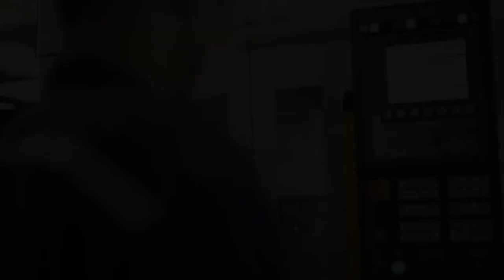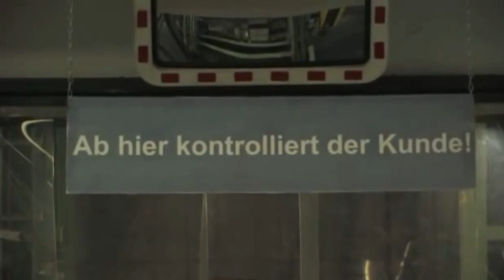Exploring the Grohe Factory Grohe professional Production Unit the Art of Faucet Manufacturing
GROHE is a German manufacturer of bathroom and kitchen fixtures and fittings. They are known for producing high-quality and innovative products for the home. The company was founded in 1936 and has since grown to become a leading brand in the plumbing industry. GROHE offers a wide range of products including faucets, shower systems, toilets, and accessories.

GROHE is a company that is committed to water conservation and has implemented water saving concepts in their products. They offer a range of products designed to reduce water usage while maintaining high performance. Some of these include low-flow showerheads and toilets, faucets with adjustable flow rate, and dual-flush toilets. GROHE also incorporates technologies like EcoJoy and AirPower into their products which enhance the water-saving capabilities while maintaining high pressure. By using GROHE's water-saving products, consumers can help conserve resources and reduce their water bills.